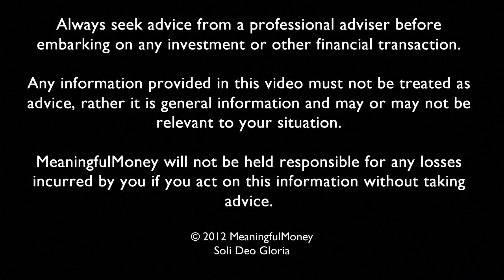Episode 173 - When it all goes wrong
In this video I look at what your options are when things go badly wrong, when the advice you receive turns out to be bad advice, or if a company you have invested with goes bust and you lose some or all of your money. Specifically, I look at the Financial Ombudsman Scheme (FOS) and the Financial Services Compensation Scheme (FSCS)